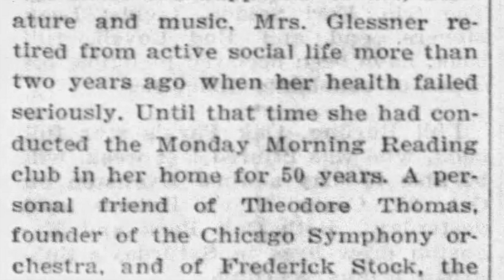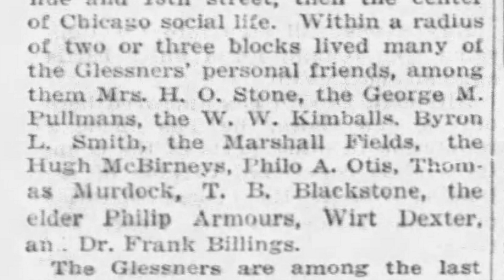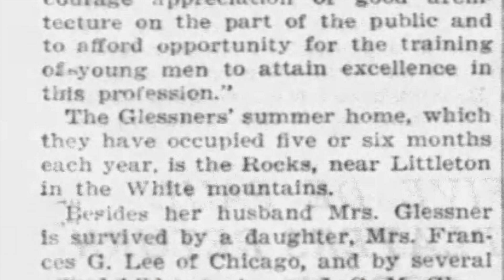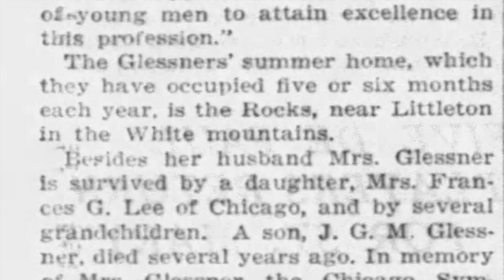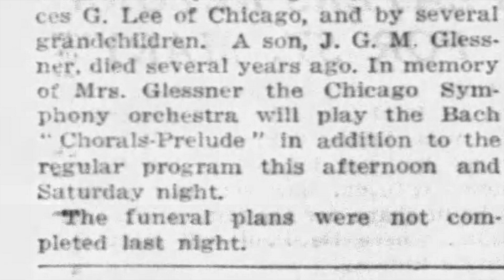Frances Glessner Dies in 1932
Frances Glessner, a prominent figure in Chicago society for nearly six decades, passed away on October 19, 1932, at her home at 1800 Prairie Avenue. A lover of art, literature, and music, she had retired from social life in 1930 due to health issues but was well-known for hosting the Monday Morning Reading Club for 50 years and her close ties to the Chicago Symphony Orchestra. Born in Springfield, Ohio, she married John J. Glessner in 1870 and moved to Chicago, later settling in a granite mansion designed by Henry H. Richardson. Despite changes in the neighborhood, the Glessners were among the few families who remained as businesses encroached on Prairie Avenue. In 1924, John Glessner donated their home to the Illinois Institute of Architects, with the condition that it promote architectural appreciation and education. Mrs. Glessner is survived by her husband, daughter Frances G. Lee, and several grandchildren. In her memory, the Chicago Symphony Orchestra will honor her by performing Bach's "Chorals-Prelude."